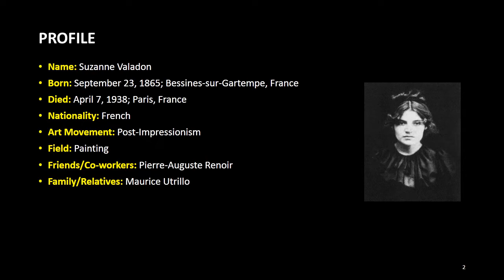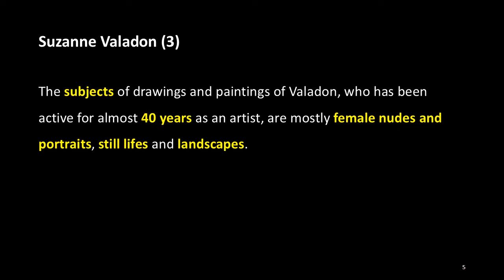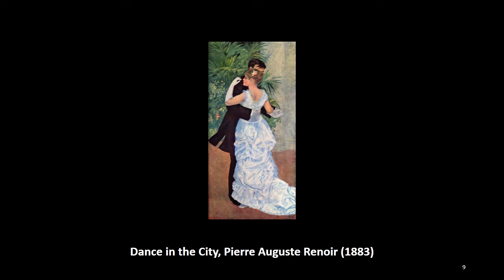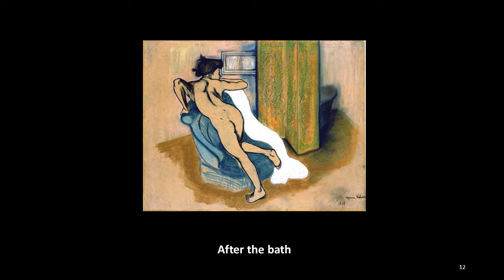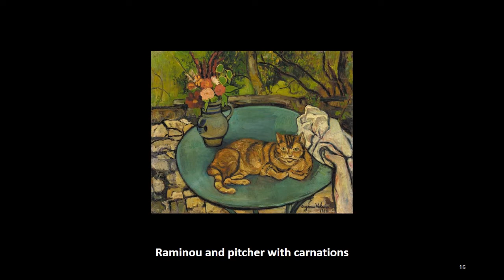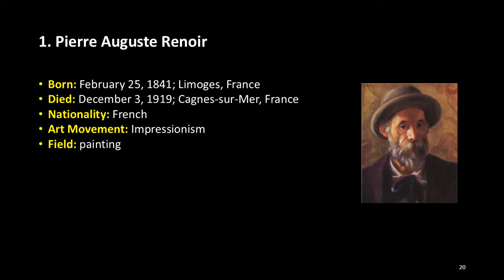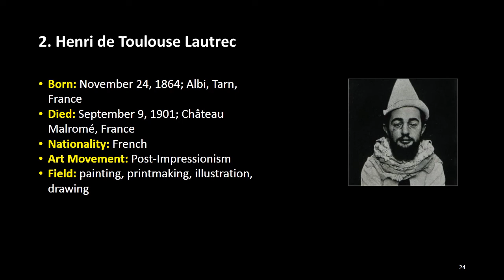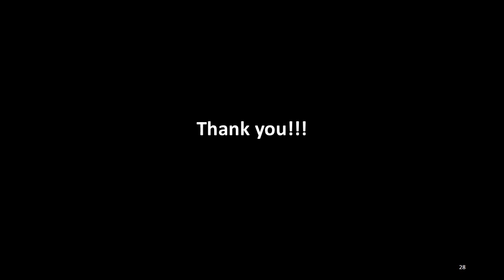ARTIST OF THE WEEK: 26. Suzanne Valadon, ACJ Art Academy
Name: Suzanne Valadon
Born: September 23, 1865; Bessines-sur-Gartempe, France
Died: April 7, 1938; Paris, France
Nationality: French
Art Movement: Post-Impressionism
Field: Painting
Friends/Co-workers: Pierre-Auguste Renoir
Family/Relatives: Maurice Utrillo

Suzanne Valadon was a French painter and artists’ model, who was born at Bessines-sur-Gartempe, Haute-Vienne, France. In 1894, she became the first female painter admitted to the Société Nationale des Beaux-Arts, and is also the mother of painter Maurice Utrillo.

The subjects of drawings and paintings of Valadon, who has been active for almost 40 years as an artist, are mostly female nudes and portraits, still lifes and landscapes. She also never attended the academy and did not confine herself within a tradition.

Acting as a model for the artists, Valadon was a model of Pierre-Auguste Renoir’s 1883 paintings, “Dance at Bougival” and “Dance in the City" as well as a portrait by Henri de Toulouse-Lautrec in 1885.